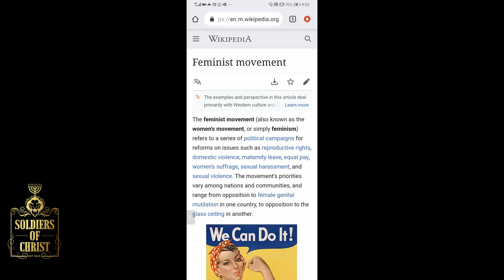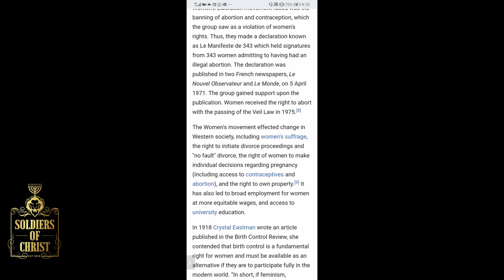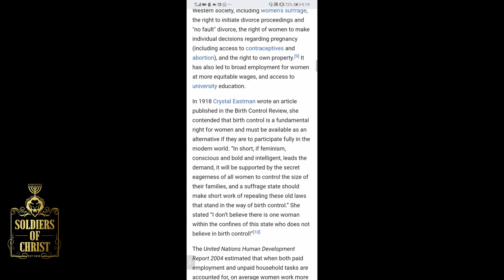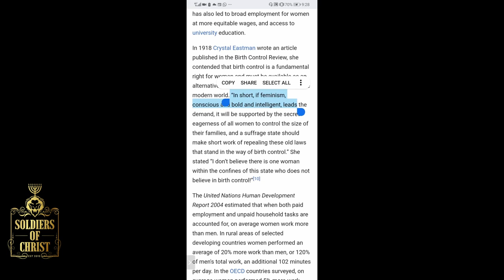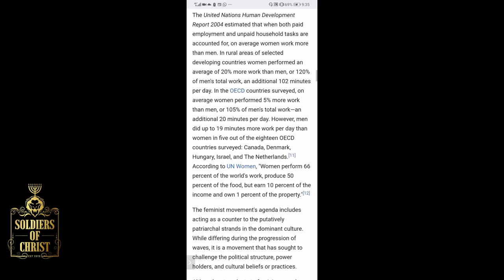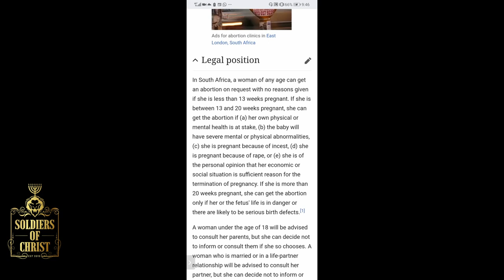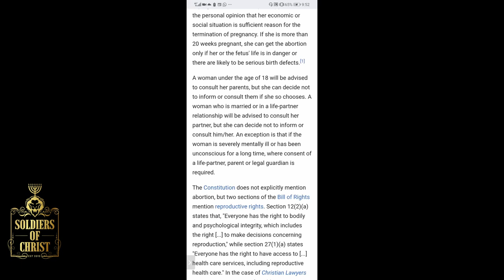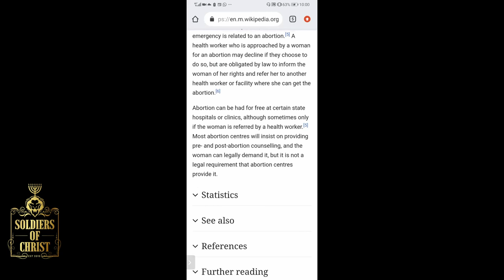SOC | SPOILED POSSESSION: INDEPENDENT BLACK WOMAN